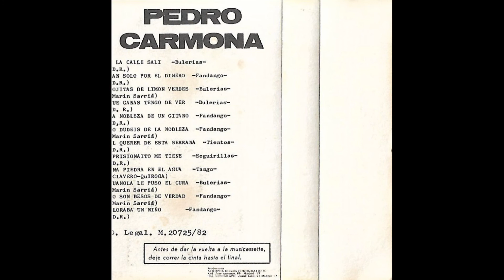Pedro Carmona Cassette 1982 11 No son besos de verdad